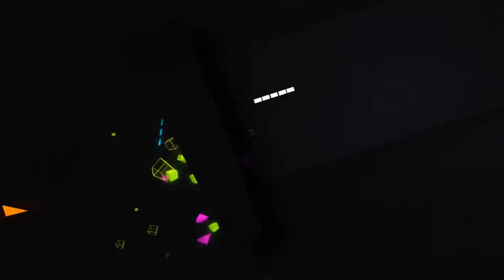Skyrim Let's play Season 2 Episode 40 House in Solitude & info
Hi all. Sorry about the late uploade. Had som file failure so i lost an episode. But you diten loos nothing. Juat a lame quest and item moving. So enjoy as we settlein our new Home